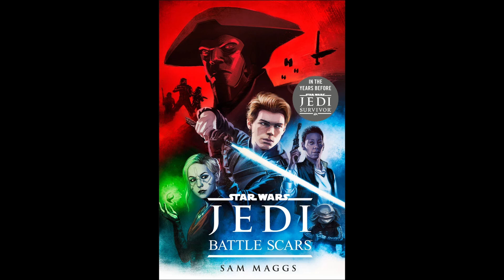Jedi: Survivor Tons of New Info Including: Dismemberment, Immortal Aliens, Stances, and Foes!